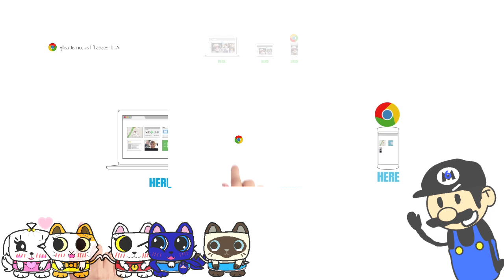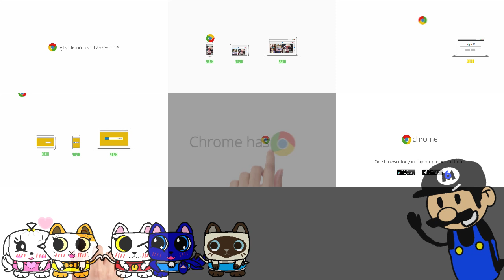Google Chrome has a Sparta Antimatter Remix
yeyeyeyeyyeyeye enohjy lelele